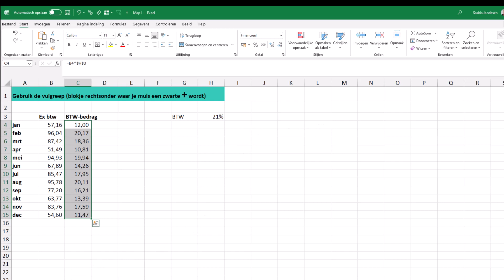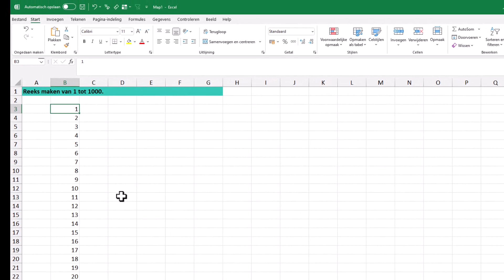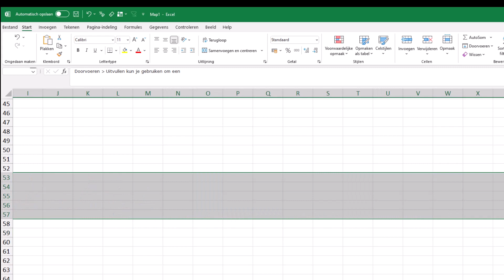Snelle Korte Tip: Wat doet Doorvoeren, Uitvullen?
Lange tijd heb ik me afgevraagd wat je nu kunt met de knop Doorvoeren en dan de optie Uitvullen (Eng: Fill, Justify).
In deze videotip laat ik je zien wanneer dat handig is. En ook nog wat meer over andere opties bij die knop Doorvoeren.